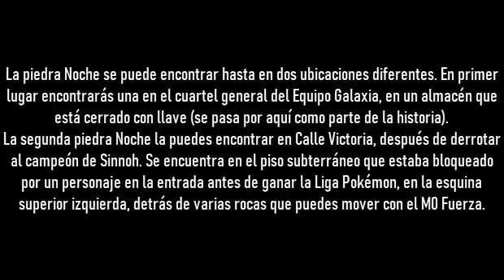DONDE ENCONTRAR PIEDRA NOCHE EN POKEMON DIAMANTE BRILLANTE Y PERLA RELUCIENTE